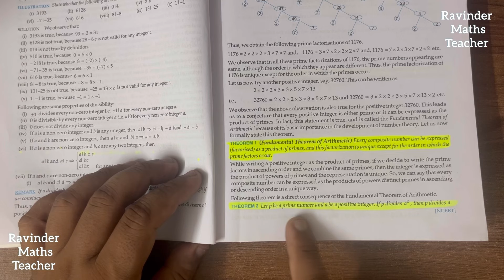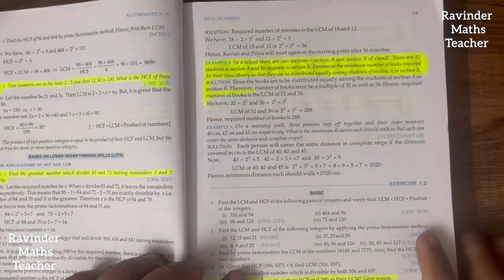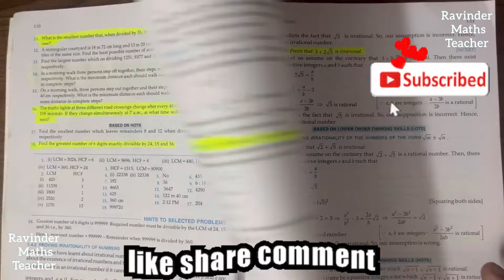𝗥𝗗 𝗦𝗛𝗔𝗥𝗠𝗔 𝗖𝗹𝗮𝘀𝘀 𝟭𝟬 𝗠𝗮𝘁𝗵𝘀 𝗥𝗘𝗔𝗟 𝗡𝗨𝗠𝗕𝗘𝗥𝗦 𝗠𝗼𝘀𝘁 𝗜𝗺𝗽𝗼𝗿𝘁𝗮𝗻𝘁 𝗤𝘂𝗲𝘀𝘁𝗶𝗼𝗻𝘀 𝗪𝗶𝘁𝗵 𝗘𝘅𝗮𝗺𝗽𝗹𝗲𝘀 | 𝗖𝗹𝗮𝘀𝘀 𝟭𝟬 𝗕𝗼𝗮𝗿𝗱𝘀 𝟮𝟬𝟮𝟱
This video is about the most important questions of RD SHARMA MATHS CLASS 10, frequently asked questions in Board Exams for class 10 maths.

watch this video till the end to get full marks in maths final exam.

2024-25 Most Important Questions Class 10 Maths RD SHARMA Book, Frequently Asked Questions in Exams

Topics Covered :
class 10 maths
class 10
class 10 maths strategy
padhle
maths class 10
class 10 term 2 maths
circles class 10 maths
class 10 maths term 1
padhle tenthies
class 10 social science
maths class 10 padhle
class 10 maths padhle tenthies
class 10 maths important questions 2024
real numbers class 10 maths
just padhle
class 10 pyq maths
previous year questions class 10 maths
maths pyqs class 10
class 10 maths pyq
pyq class 10 maths
class 10 maths important questions
previous year question paper class 10 maths
class 10 previous year questions maths
maths most expected questions class 10
class 10
class 10 maths important questions 2024 rd sharma
class 10 maths repeated questions
class 10 maths most important questions 2023 cbse
class 10
class 10 maths full revision
class 10 board 2025
dear sir maths
construction class 10
green board class 10 maths chapter 2
class 10 maths ch 7.1
green board class 10 math's chapter 1
class 10 exercise 5.1 question 4 maths green board
class 10 ex 2.1 q1 by green board classes
class 10 maths most expected questions cbse
class 10 maths strategy to score 95
class 10 maths strategy to score 98
maths class 10 timetable